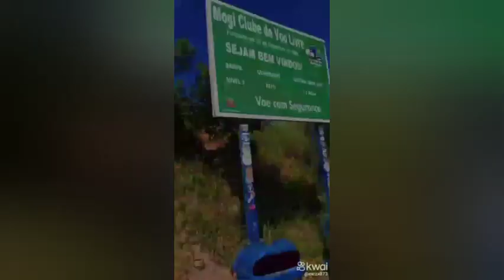pico do urubu Mogi das Cruzes pico paraquedismo montanhas #2023